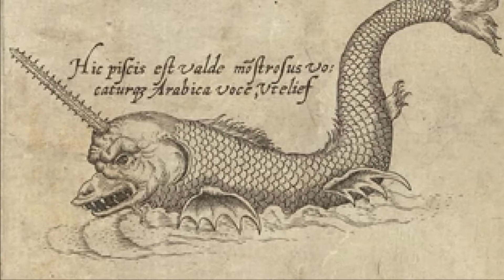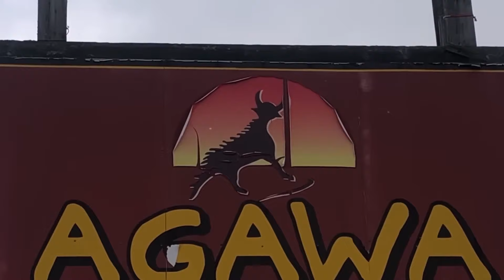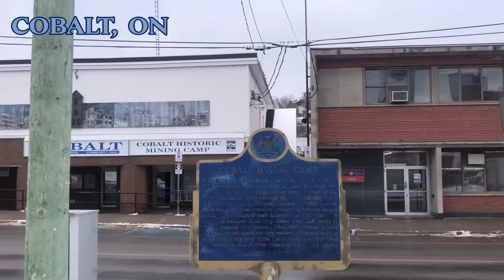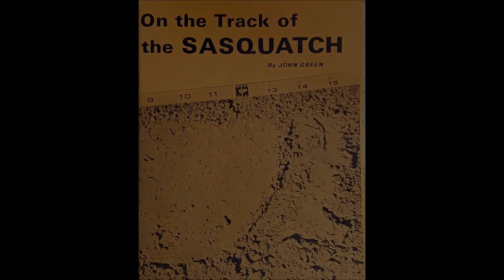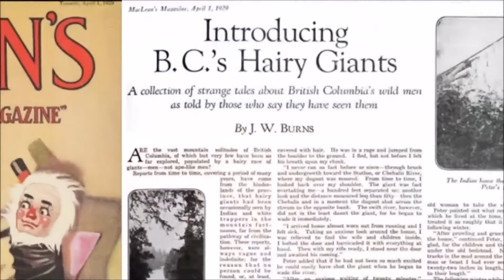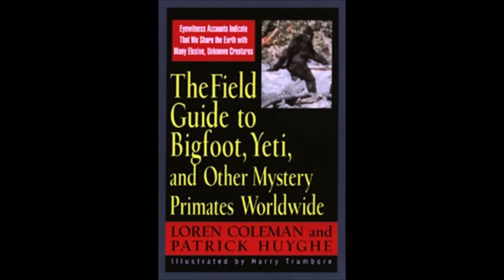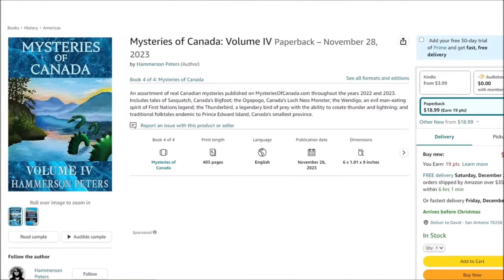Old Yellow Top: El Bigfoot del Norte de Ontario, Canadá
En este vídeo, echamos un vistazo a los cuentos tradicionales cree y ojibwa de gigantes salvajes ambientados en las tierras salvajes del Escudo Canadiense, y a una serie de avistamientos de un hombre salvaje de cabeza amarilla muy peculiar en los arbustos de las afueras de Cobalt, Ontario, al que la leyenda local ha bautizado como "Old Yellow Top".

0:00:00 - El Escudo Canadiense
0:02:34 - El niño gordo y los gigantes sin corazón
0:06:13 - Mistapewak
0:07:02 - El salvaje de los bosques
0:08:00 - Corazones Peludos
0:08:43 - Cobalto, Ontario
0:10:12 - Avistamiento de 1906
0:11:06 - Avistamiento de 1923
0:12:35 - Avistamiento de 1946
0:14:09 - Avistamiento de 1970
0:16:27 - Homínidos marcados

Mi nuevo libro, "Misterios de Canadá: Volumen IV', ya está disponible en rústica, eBook y audiolibro. Para conseguir un ejemplar para usted, o para un amigo o familiar, consulte el siguiente enlace: